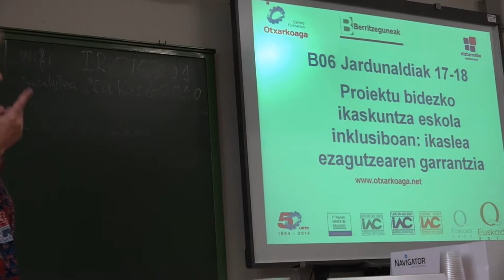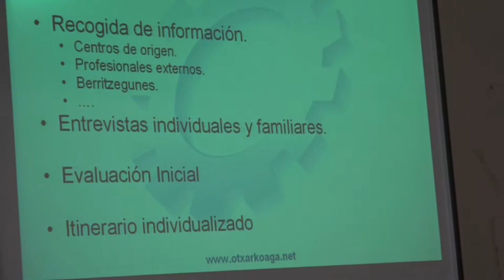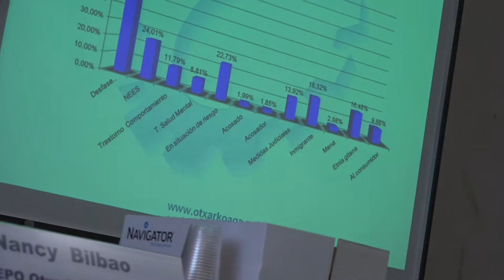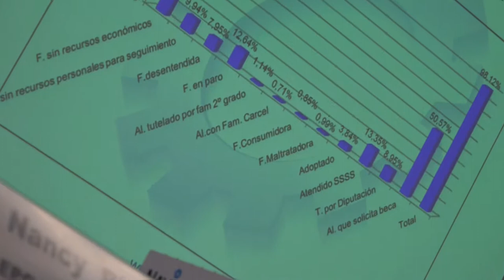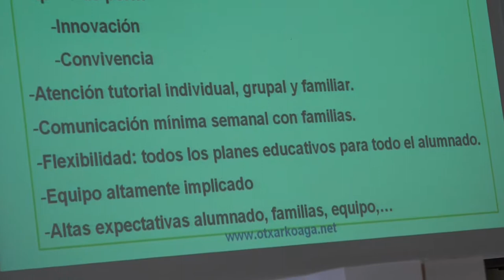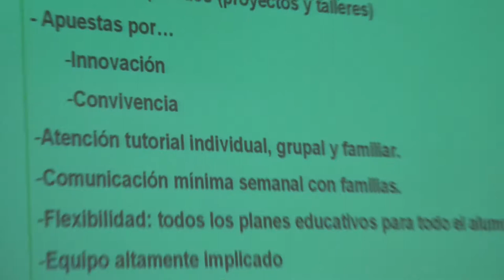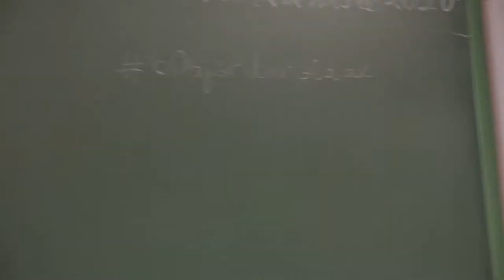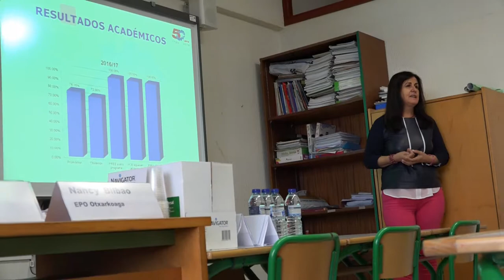b06jardunaldiak EPO Otxarkoaga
b06jardunaldiak EPO Otxarkoagako Nancy Bilbao & Ibone Urrutia Aniztasunari erantzuna ematea proiektuen bitartez. @BGNagusia-k & @b06berritzegune-ak elkarlanean ekoiztuta 2017 CCbySA